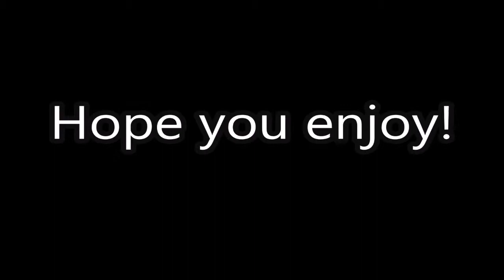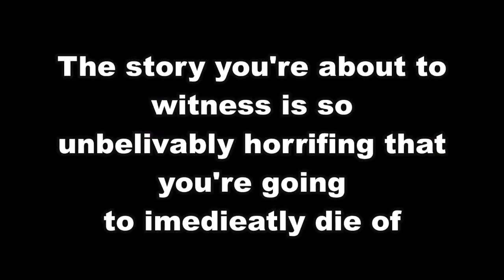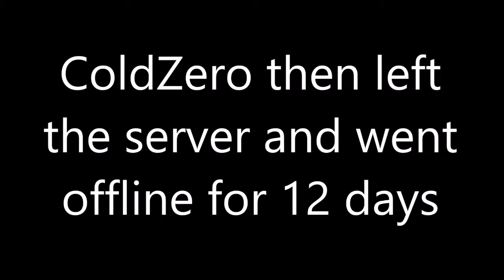80 SUBSCRIBER SPECIAL VID THING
It's finally here, preforming for you! it's the POORLYDRAWNGAMER 80 (82 now) SUB SPECIAL VIDEO!

With that being said, I hope you all enjoy! stick around for future content from me!

(as always, consider subbing to the channel so I pay my overbearing taxes)